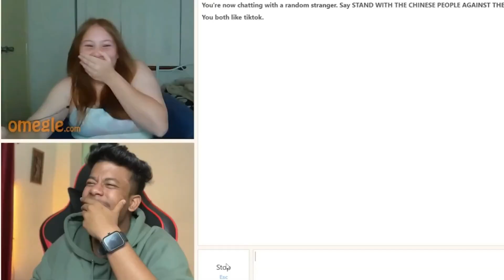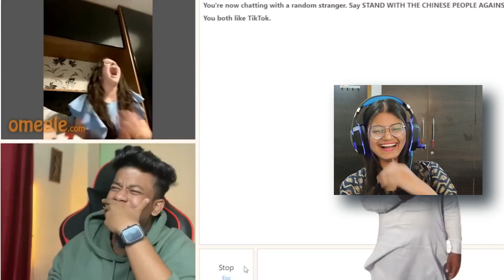PLANING HONEY MOON ON OMEGLE 😍 REACTION